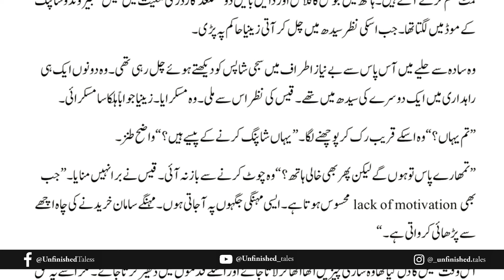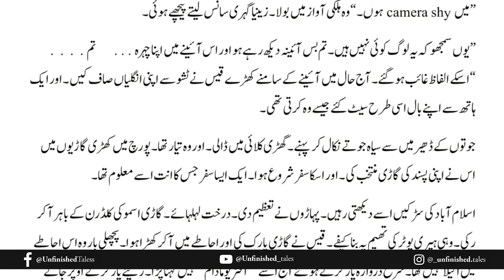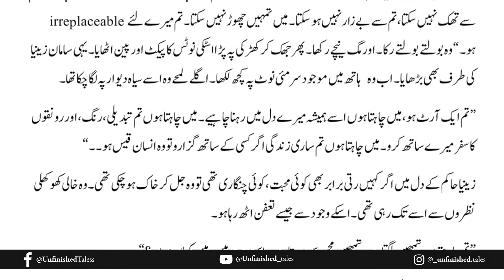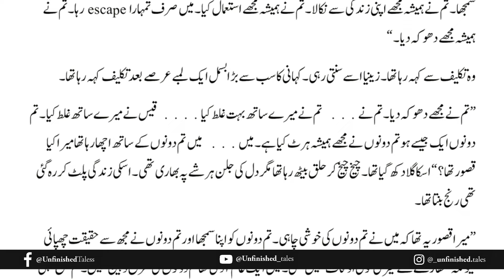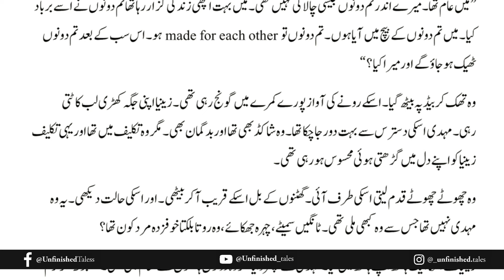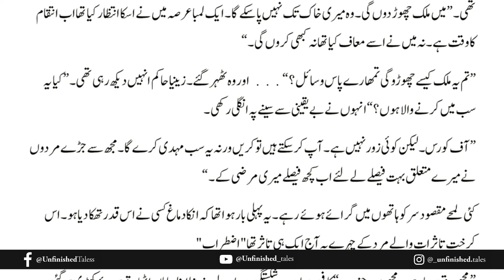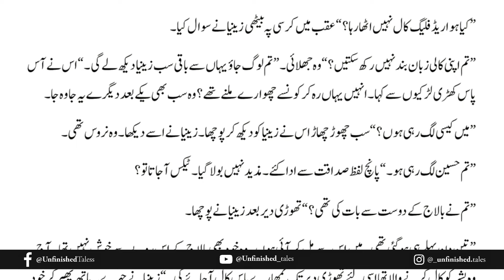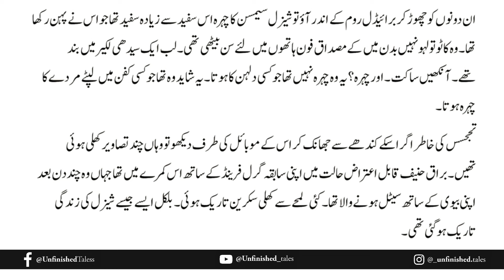Bismil Episode 65 | Chapter 12 | Mehrulnisa Shahmeer | Urdu Novel Audio | Complete Novel